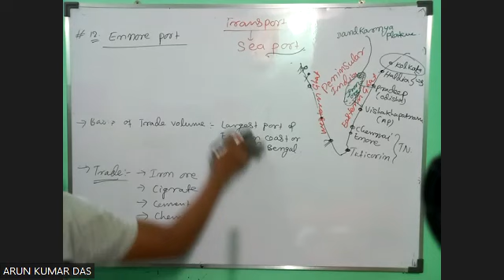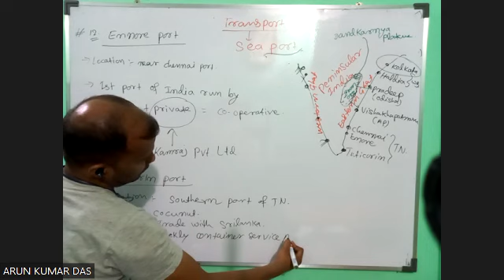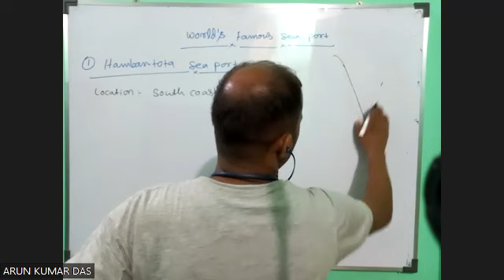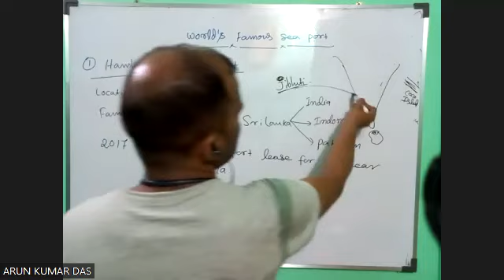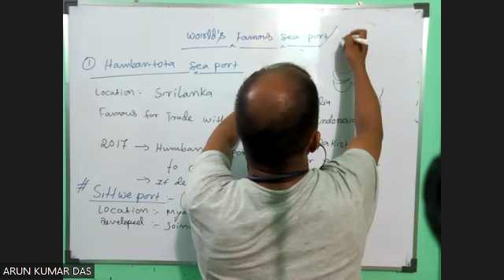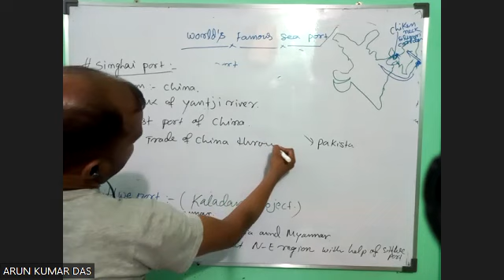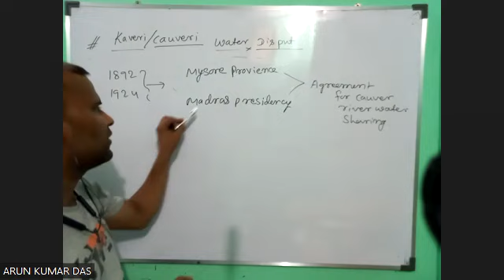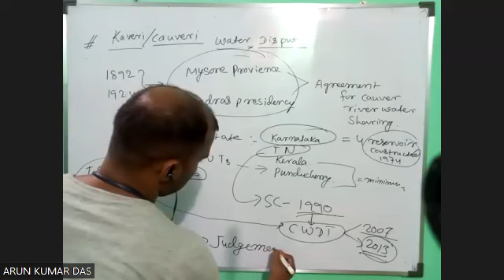STATIC GK-17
Cauveri River Water Disput